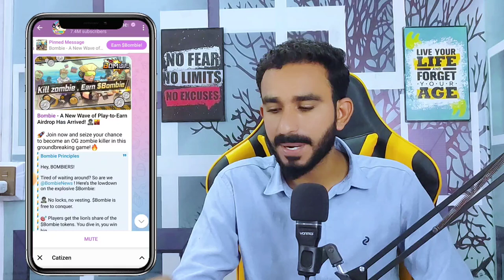Catizen listing Update Today || Catizen New Update Today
Catizen listing Update Today || Catizen listing Update Today || Catizen New Update Today
Catizen new update
Cati/USDT
Catizen New details Video